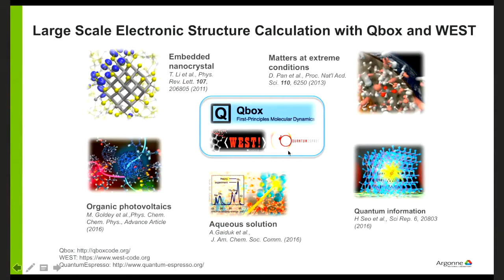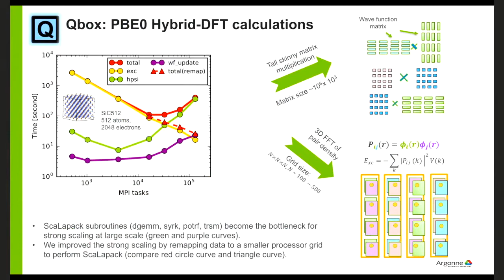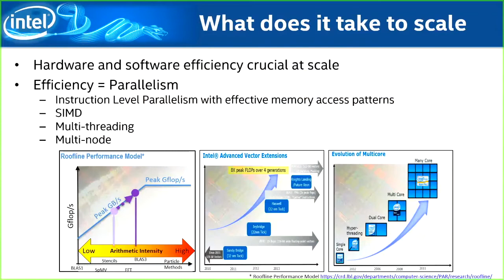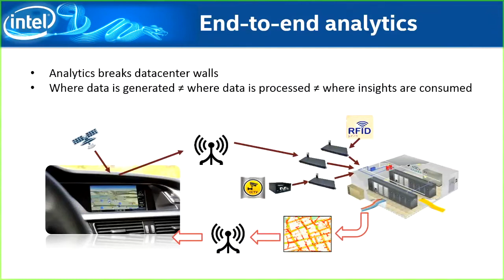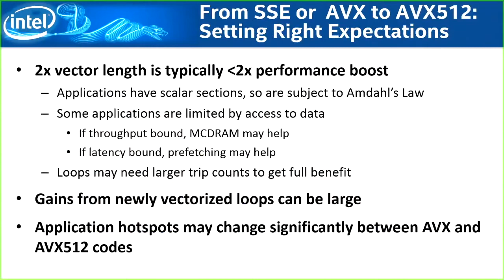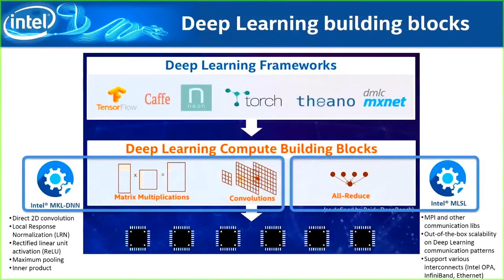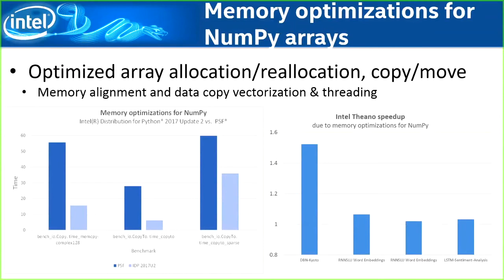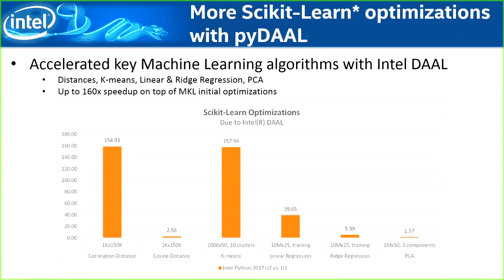Libraries and Frameworks for High Performance Computing and Machine Learning on the Theta KNL System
This interactive video session begins with a dialog between speaker Sergey Maidanov of Intel® Corporation and featured Theta Early Science researchers who describes how their projects stand to benefit from optimized library routines.Sergey also explains how to leverage the Intel®Math Kernel Library (Intel MKL) and its latest features to address application scaling on the Intel® Xeon Phi™ architecture.